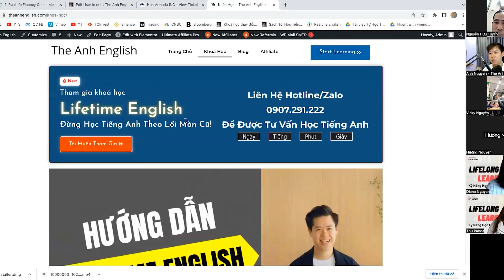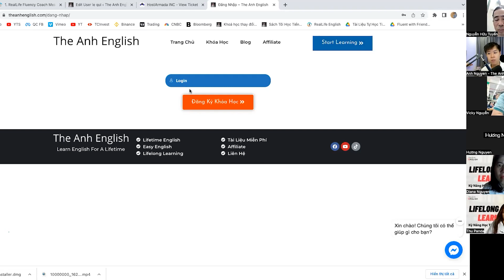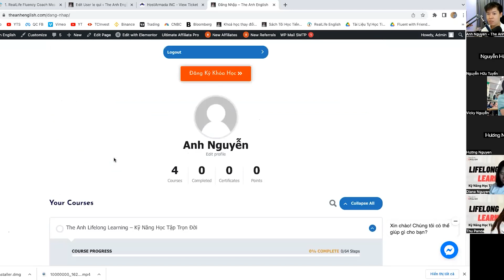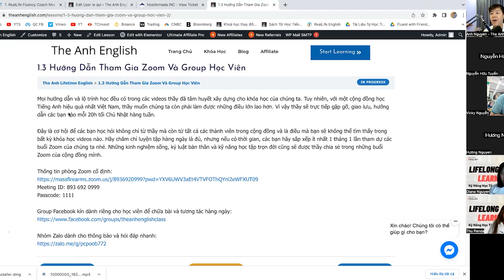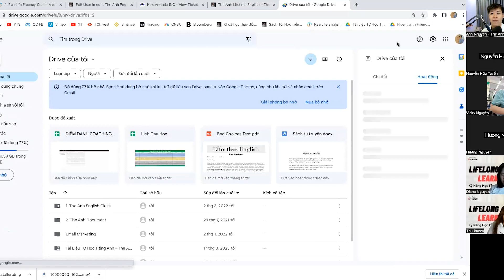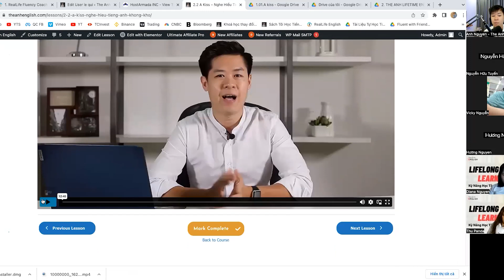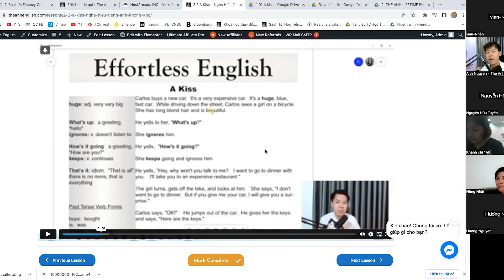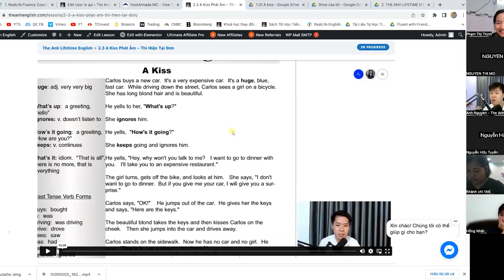Bí Mật Học Tiếng Anh Cho Người Mới Bắt Đầu